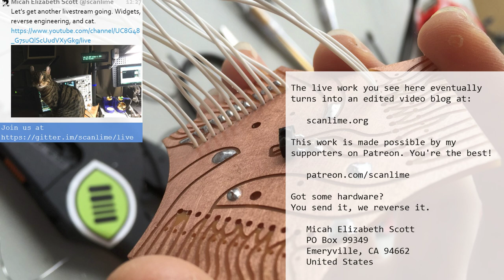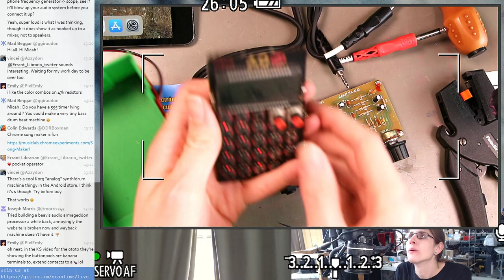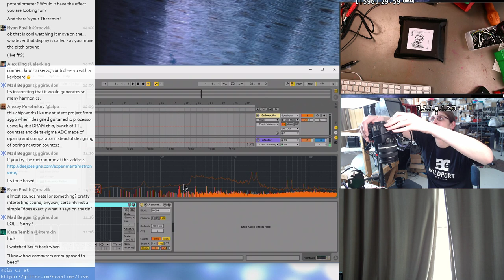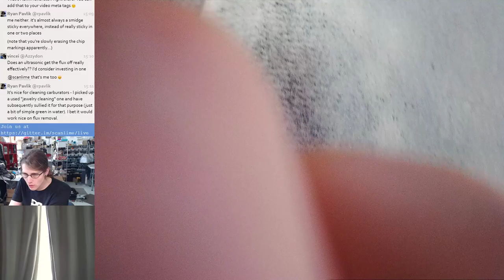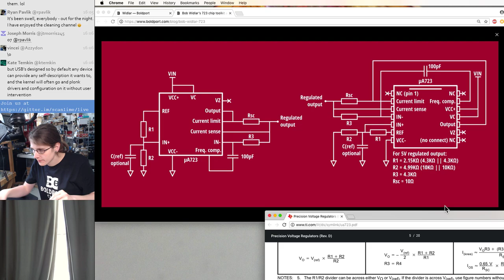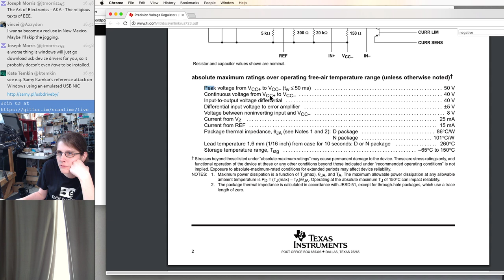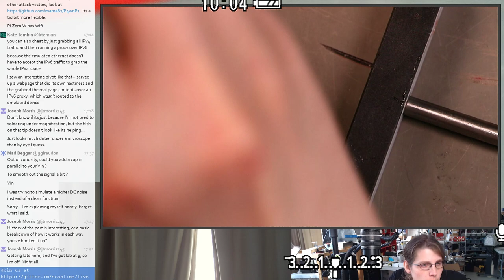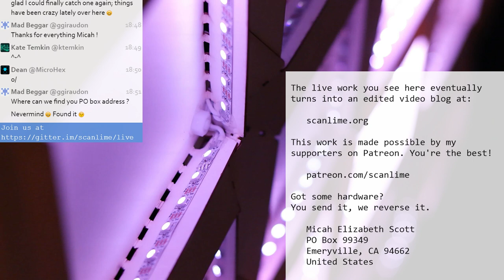Relaxing analog electronics and cat LIVE today with EAKit, Boldport Widlar, and Tuco Flyer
[main channel Streaming from the shop, while I work on upcoming videos about electronics and reverse engineering. Also cats. Like the show? Every bit helps,